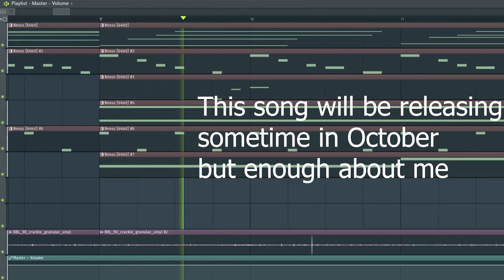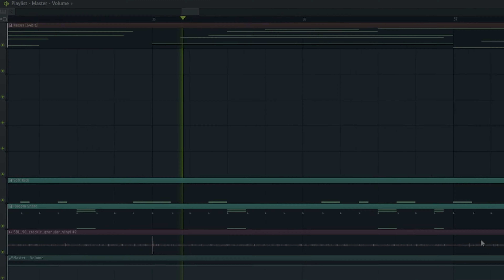The Saddest Lofi Song EVER :'( | FL Studio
. Maybe not? But I hope yall still like it I think it's very sad :(
Thank you guys for listening! If you like this song enough you can listen to it on all of your favorite streaming platforms!

Dive into the depths of melancholy with 'The Saddest Lofi Song EVER' in this emotive musical journey. Let the soothing melodies of this track crafted in FL Studio wash over you, evoking a profound sense of sadness and introspection. Immerse yourself in the gentle beats, tender piano chords, and soul-stirring harmonies that create an atmosphere of bittersweet nostalgia. Whether you're seeking solace or simply appreciating the art of melancholic music, this Lofi masterpiece is sure to tug at your heartstrings. Press play, close your eyes, and let the music speak to your soul!